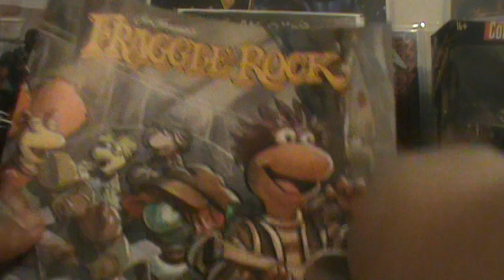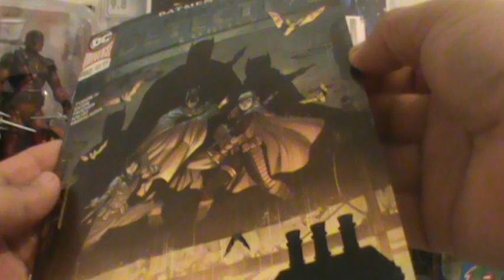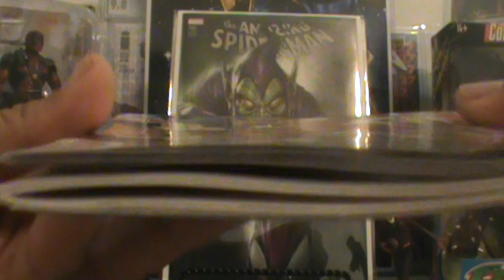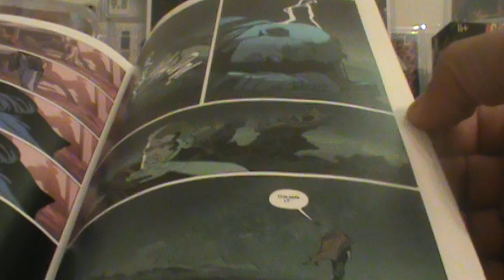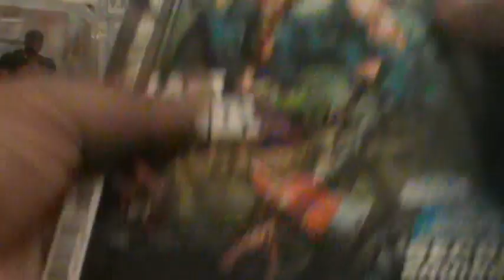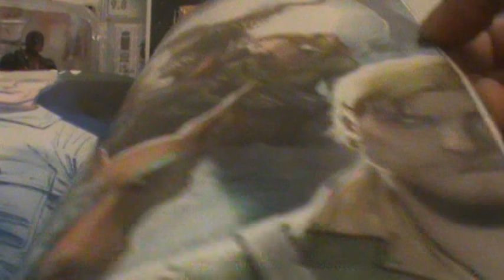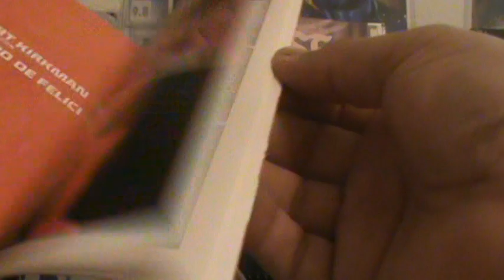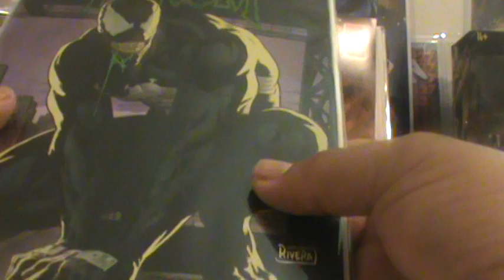the comic book villain's 116th comic book haul for 05 09 2018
"the comic book villain's" 116th comic book haul for NCBW of 05/09/2018. I hope everyone makes it out to their LCS's and gets what they want and finds what they are looking for.